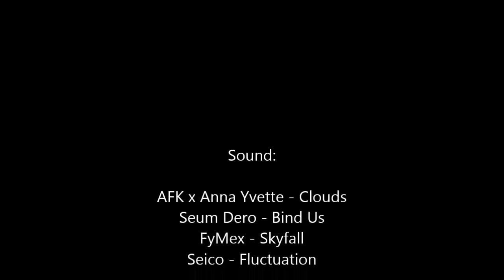Приора BnW (L-Klasse):Ставим R18. Часть 2.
Наварка арок, проварка и вырез дверей